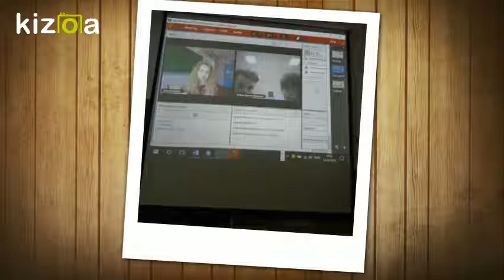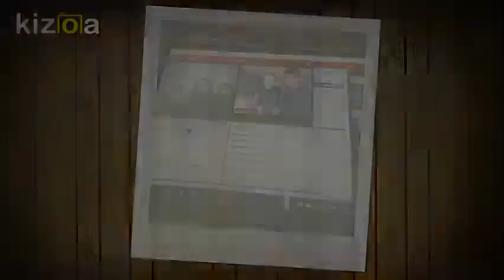Video conference - research topics 1 and 6 - MatReLan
MatReLan project